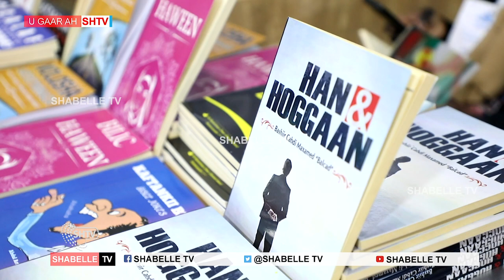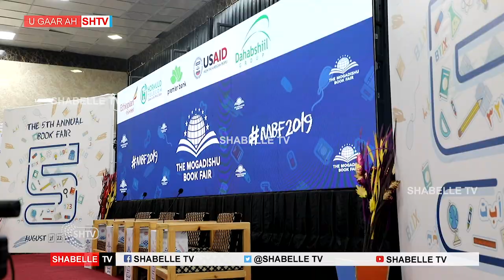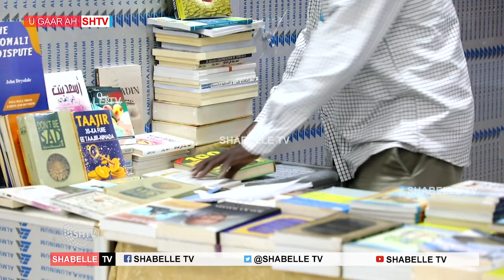BANDHIGA 5NAAD EE BUUGGAAGTA OO KA FURMAY MUQDISHO